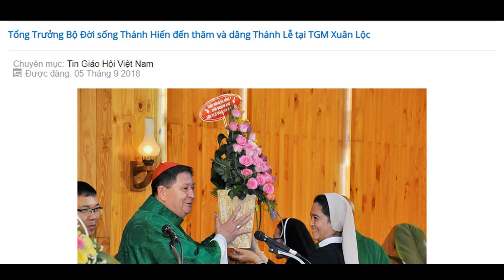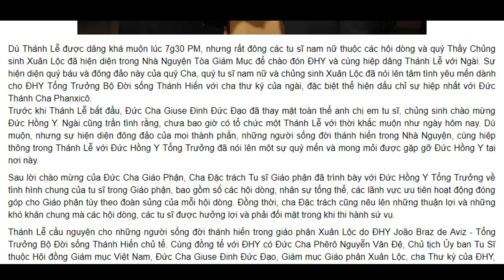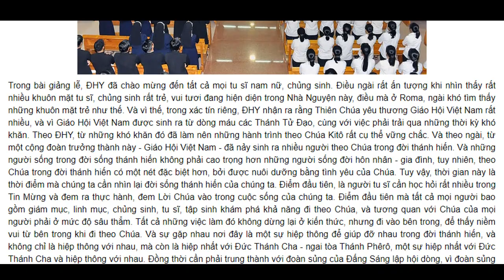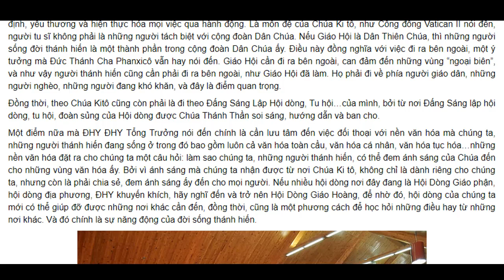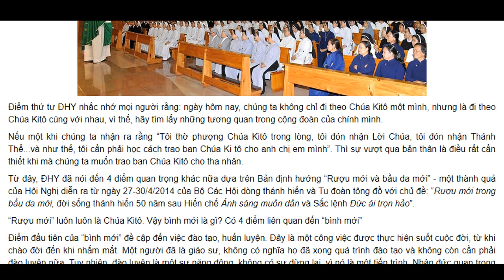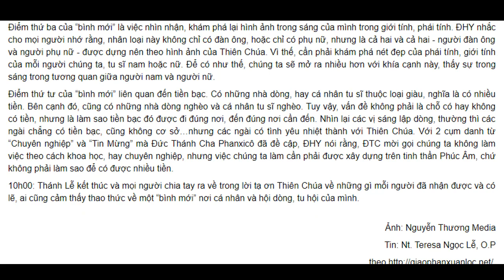Đức Hồng Y João Braz de Aviz đến thăm và dâng Thánh Lễ tại TGM Xuân Lộc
Tổng Trưởng Bộ Đời sống Thánh Hiến đến thăm và dâng Thánh Lễ tại TGM Xuân Lộc. Đức Hồng y João Braz de Aviz, Tổng Trưởng Bộ Đời sống Thánh Hiến đến thăm và dâng Thánh Lễ cầu nguyện cho những tu sĩ, chủng sinh Giáo phận Xuân Lộc.

Chiều tối ngày 2/9/2018,  Đức Cha Giuse Đinh Đức Đạo, Giáo phận Xuân Lộc đã đón Đức Hồng Y (ĐHY) João Braz de Aviz- Tổng Trưởng Bộ Đời sống Thánh Hiến và linh mục Donato Cauzzo -Thư ký của ĐHY tại phi trường Tân Sơn Nhất và đưa rước ĐHY cùng cha Donato về Tòa Giám Mục giáo phận Xuân Lộc để dâng Thánh Lễ cầu nguyện cho Tu sĩ của Giáo phận.